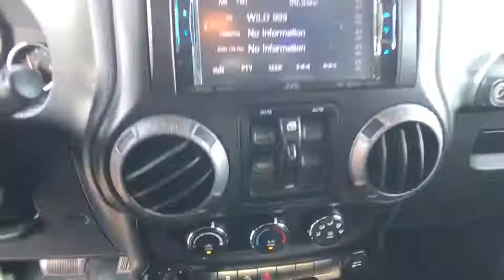2016 Jeep Wrangler_Unlimited Northern California, Redding, Sacramento, Red Bluff, Chico, CA GL234946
Used 2016 Jeep Wrangler_Unlimited available in Northern California at  Lithia Toyota of Redding. Servicing the Redding, Sacramento, Red Bluff, Chico, CA area.
2016 Jeep Wrangler_Unlimited 4WD 4dr Sport - Stock#: GL234946 - VIN#: 1C4BJWDGXGL234946

250 E. Cypress Ave.

$200 below Kelley Blue Book! CARFAX 1-Owner. Trailer Hitch SIRIUS SATELLITE RADIO BLACK 3-PIECE HARD TOP Brake Actuated Limited Slip Differential CD Player 4x4 MAX TOW PACKAGE CONNECTIVITY GROUP Non-Smoker vehicle. CLICK ME! KEY FEATURES INCLUDE: CD Player Brake Actuated Limited Slip Differential 4x4 Child Safety Locks Steering Wheel Controls Rollover Protection System Electronic Stability Control Bucket Seats Brake Assist. OPTION PACKAGES: QUICK ORDER PACKAGE 24S Engine: 3.6L V6 24V VVT Transmission: 5-Speed Automatic (W5A580) Auto Dim Mirror w/Reading Lamp Front 1-Touch Down Power Windows Power Heated Mirrors Wheels: 17 x 7.5 Aluminum Tires: 17 Leather Wrapped Steering Wheel Chrome/Leather Wrapped Shift Knob Power Convenience Group Deep Tint Sunscreen Windows Security Alarm Power Locks Remote Keyless Entry TRANSMISSION: 5-SPEED AUTOMATIC (W5A580) Tip Start Hill Descent Control BLACK 3-PIECE HARD TOP Freedom Panel Storage Bag Rear Window Defroster Rear Window Wiper/Washer Tinted Rear Quarter & Liftgate Windows Delete Sunrider Soft Top MAX TOW PACKAGE Class II Receiver Hitch 3.73 Rear Axle Ratio Trailer Tow w/4-Pin Connector Wiring CONNECTIVITY GROUP Vehicle Information Center Remote USB Port Uconnect Voice Command w/Bluetooth Tire Pressure Monitoring Display ANTI-SPIN DIFFERENTIAL REAR AXLE SIRIUS SATELLITE RADIO For More Info Call ENGINE: 3.6L V6 24V VVT (STD). Non-Smoker vehicle. AFFORDABILITY: This Wrangler Unlimited is priced $200 below Kelley Blue Book. VISIT US TODAY: Our commitment to treating you in a neighborly fashion extends from our inventories and auto repair service to our no-frills easy-to-comprehend auto financing. This comes not only in the form of car loans and leasing service for drivers from Redding Chico Red Bluff and Shasta Lake Pricing analysis performed on 8/11/2019. Please confirm the accuracy of the included equipment by calling us prior to purchase.